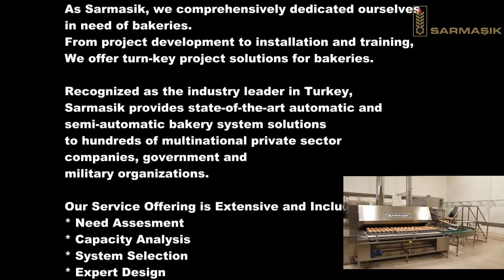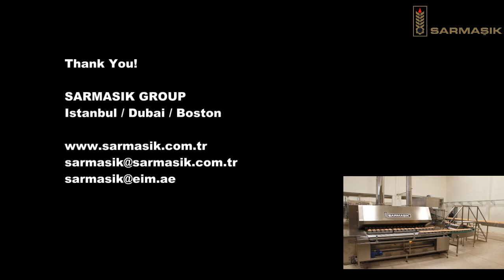Sarmaşık TNS Series Single Deck Tunnel Ovens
Since 1974 the Sarmasik Group have been a pre-eminent force in the bakery industry. We develop and produce high quality,
flexible, energy saving bakery equipment for fresh, tasty and healthy bread and bakery products.
We successfully manage and manufacture turn-key projects and complete industrial solutions for bakeries.
Recognized as the industry leader in Turkey, Sarmasik provides
state-of-the-art automatic and semi-automatic bakery system solutions to hundreds of multinational private sector companies, government and military organizations.